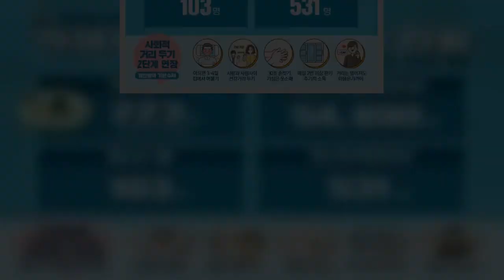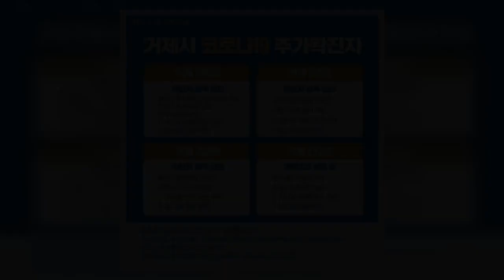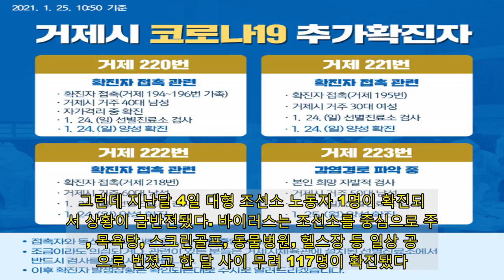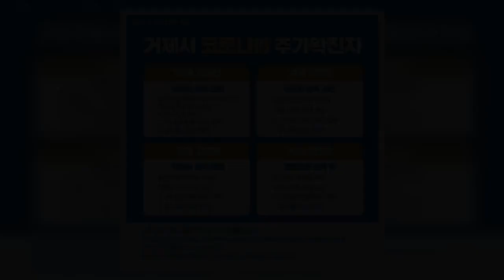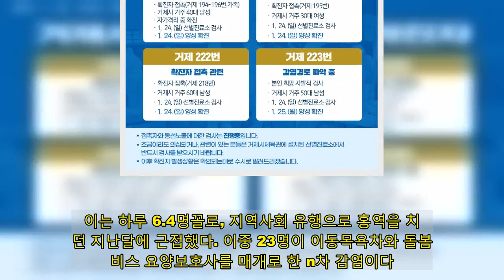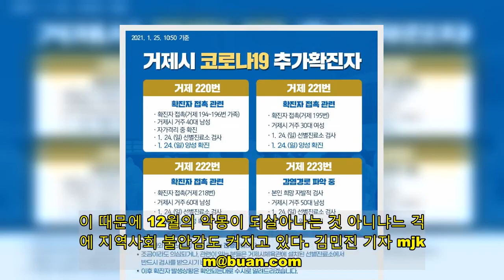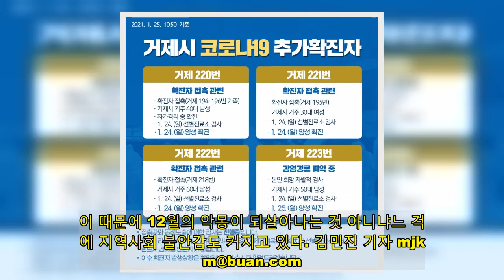화투판서 14명 확진된 거제, 사전 모임 근절 야간 대응반 꾸린다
최근 경남 거제의 한 마을에서 고스톱을 치다 14명이 연거푸 코로나19 확진 판정을 가운데, 시가 방역 수칙에 반하는 사적 모임 근절을 위해 고강도 대응책을 시행한다. 경찰과 공조할 대응반을 꾸려 불시 단속을 벌이고 위반자에 대해선 무관용 원칙으로 엄벌하기로 했다. 거제시는 오는 2월 1일부터 코로나19 상황 종료 시까지 주간에는 방역수칙 종합점검 추진단에서, 야간에는 당직자와 별도 대응반을 통해 24시간 방역수칙 위반 신고를 처리하기로 했다고 25일 밝혔다. 특히 야간 대응반은 심야에 접수되는 방역수칙 위반 신고에 대해 경찰의 현장 점검 요청이 있으면, 당직 근무자가 경찰과 합동으로 위반업소 단속을 한다. 이 과정에서 위반사항이 적발되면 강력한 행정조치를 취할 방침이다. 거제시 관계자는 “지금도 자신들만의 약속된 장소에서 은밀하게 소규모 형태로 방역수칙 위반 행위가 공공연하게 행해지고 있다”면서 “빈틈없는 방역망을 구축해 지역 내 확산을 차단하겠다”고 밝혔다. 앞서 거제 한 마을에서 화투판을 벌인 주민 8명 중 7명이 한꺼번에 확진됐다. 이어 이들의 가족과 지인 7명이 추가로 감염됐다. 화투는 대부분 ‘3밀(밀집·밀폐·밀접)’ 조건이 갖춰진 환경에서 이뤄진다는 점에서 코로나19 감염에 취약하다. 거제시는 ‘감염병 예방 및 관리에 관한 법률’에 따라 게임에 참가했던 8명을 고발하기로 했다. 또 당시 벌어진 게임이 사행성 여부도 규명해 함께 사법 처리할 예정이다.    한편, 지난해 코로나19 국내 발생 이후 2월 23일 지역 내 첫 확진자가 발생한 거제는 11월까지 누적 47명을 기록하며 나름대로 방역에 성공했다는 평가를 받았다. 그런데 지난달 4일 대형 조선소 노동자 1명이 확진되면서 상황이 급반전됐다. 바이러스는 조선소를 중심으로 주점, 목욕탕, 스크린골프, 동물병원, 헬스장 등 일상 공간으로 번졌고 한 달 사이 무려 117명이 확진됐다. 이 과정에 지역 경제를 이끄는 양대 조선소가 3일씩 ‘셧다운’ 되는 최악의 상황도 맞았다. 첫 사망자도 나왔다. 지병 치료를 위해 입원 중인 병원의 책임 간호사로부터 감염된 거제 137번(70대 남성)이 지난달 25일 끝내 숨졌다. 거제시는 소규모 집단감염이 잇따르자 경남 18개 시군 중 처음으로 사회적 거리 두기 2.5단계를 발령했고 기한을 한 차례 연장한 뒤 지난 5일 2단계로 완화했다. 덕분에 확산세도 꺾었다. 지난 12~16일엔 5일 연속으로 추가 확진자가 발생하지 않았다. 그런데 지난 21일과 22일 이틀 연속 두 자릿수 확진자가 발생하는 등 치근 5일 사이 신규확진자 33명이 추가되며 다시 확산하는 모양새다. 이는 하루 6.4명꼴로, 지역사회 유행으로 홍역을 치렀던 지난달에 근접했다. 이중 23명이 이동목욕차와 돌봄서비스 요양보호사를 매개로 한 n차 감염이다. 여기에 방역수칙을 비웃는 음성적 모임이 더해져 확산을 부추기고 있다. 앞선 화투 모임을 비롯해 타지역 확진자와 가족 모임을 한 일가족과 지인 등 7명도 확진됐다. 이 때문에 12월의 악몽이 되살아나는 것 아니냐느 걱정에 지역사회 불안감도 커지고 있다.